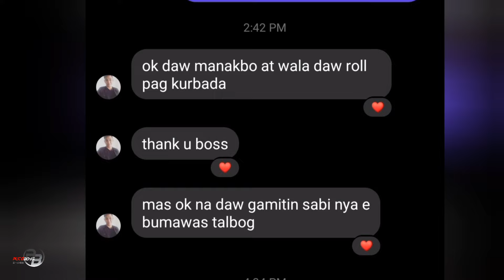HONDA CITY RS HATCHBACK on L&T lowering springs by Autoboys.